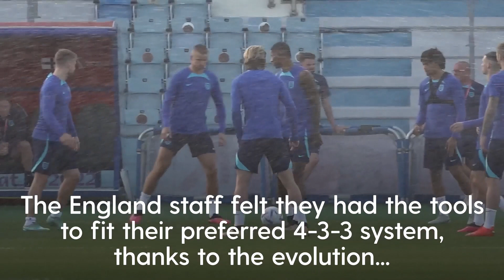What England need to do ahead of 2024 Euros after World Cup exit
Though England's World Cup 2022 dreams came crashing down after their defeat to France in the quarter-finals, the squad can look forward to their training for the next European Championship.

Ahead of the 2024 tournament, the squad may need to persuade Gareth Southgate to remain as manager as the loss left him considering his position.

The Three Lions will also need to address the fact they have never won a knockout match on foreign soil against an elite nation.